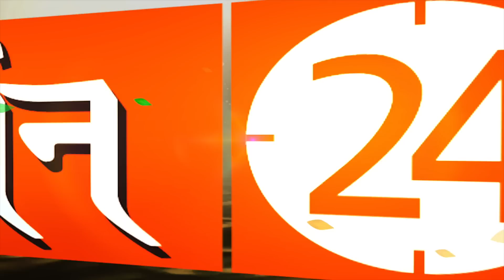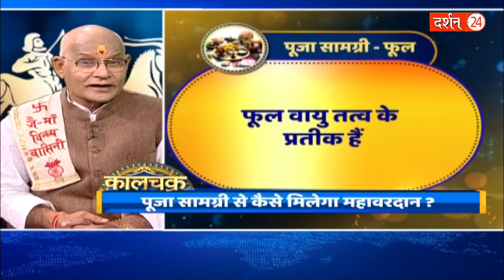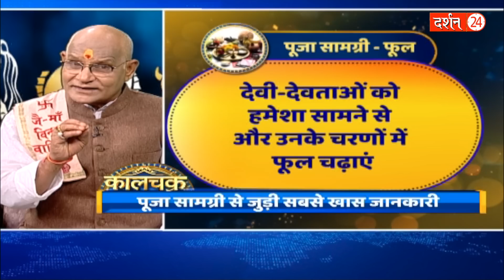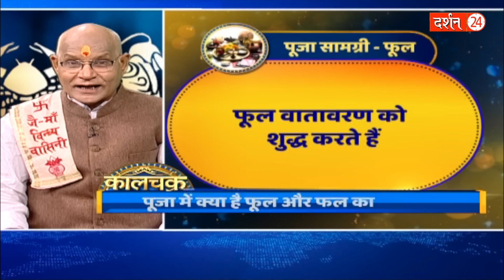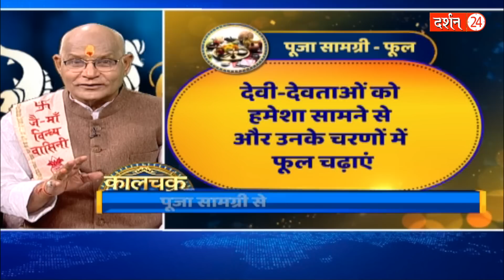मंदिर में पूजा के दौरान अगर आपके साथ ऐसा हो जाए तो समझ लेना भगवान आपके साथ हैं ! | Darshan24